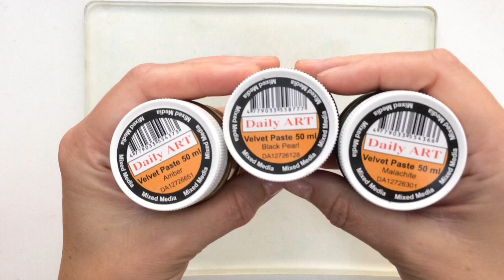Mixed Media Daily Art Velvet Effect Paste & Gelli Plate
In this video I’m going make a background with the Gelli Plate and Daily Art Velvet Effect Pastes. This paste will dry pretty fast and it gives a pretty shine and a fun texture too
it spreads real easy and has the perfect thickness so it doesn’t go under the stencil. Though the paste has a bit of texture it is smooth enough to use your fingers to apply, It doesn’t feel weird or granular

Get your Cosmic Shimmer Chalk cloud Colour ink colour chart freebie

Zijn mijn video’s te snel of te langzaam, je kan de snelheid aanpassen, als je kijkt op een computer kun je op het kleine tandwieltje in de rechtsonder in de hoek klikken om de snelheid aan te passen.
Je kan ook op de tablet of telefoon de snelheid aanpassen, ga hiervoor naar rechtsboven in de hoek, klik op de 3 stipjes en kies de snelheid die je wilt.